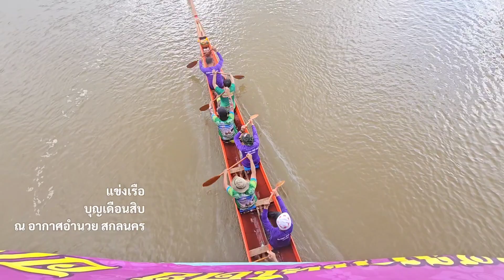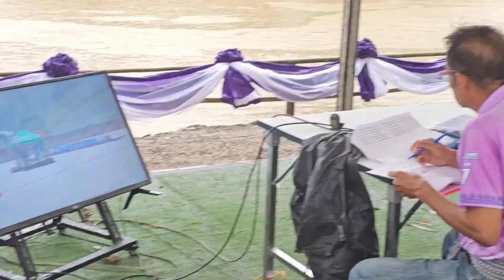ลุ้นหนัก​ ! แข่งเรือ​กลางพายุฝน​ พี่เหน่งเมเดย์ตกใจ​ เสียงกรรมการ​ สะท้านลำน้ำยาม​ สกลนคร​ ใครชนะ?